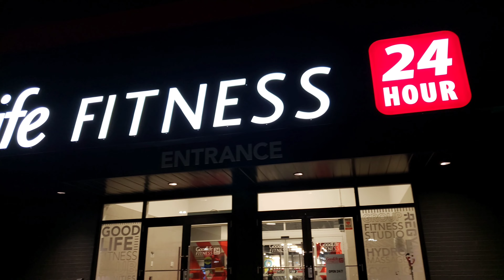GOODLIFE FITNESS Sesh - Push Day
Hitting Goodlife Hazeldean Mall Kanata with Josh for an awesome push day. Josh attempts 135 lbs for the first time. The boy is making gains fast.